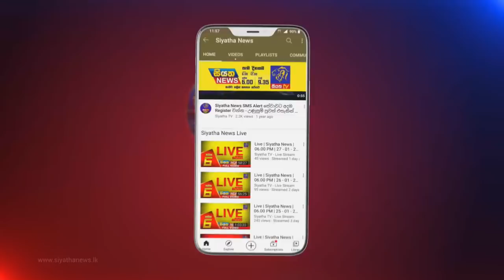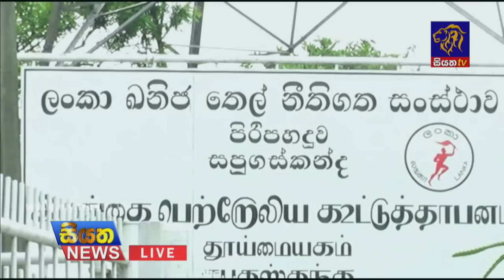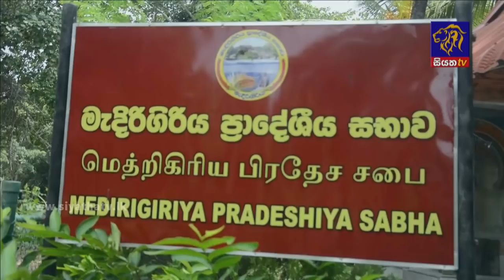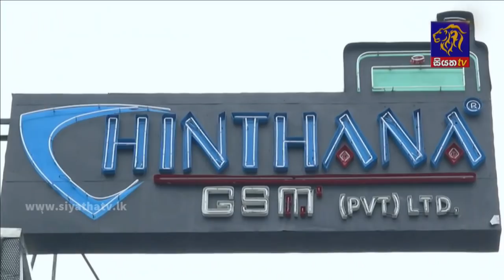Siyatha News | 06.00 AM | 16 - 11 - 2021